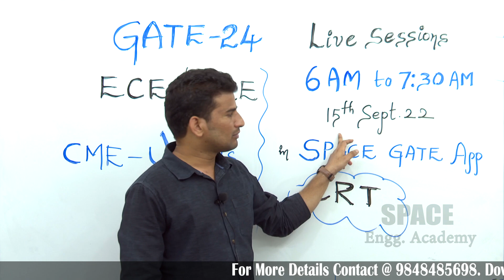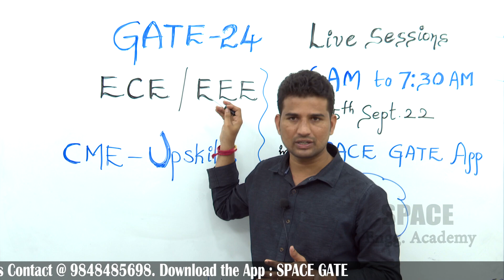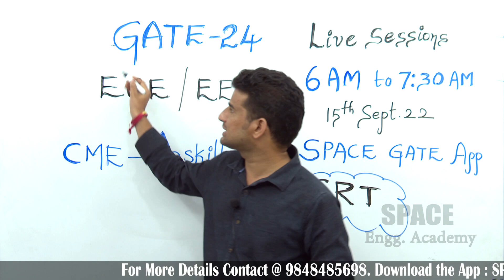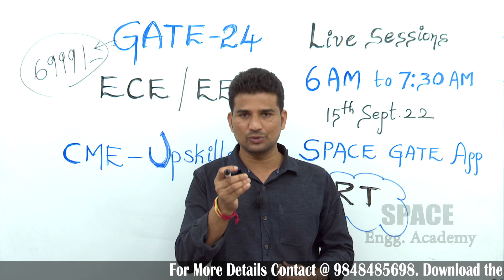CRT LIVE SESSIONS FOR GATE 2024 & UPSKILLS IN SPACE GATE APP